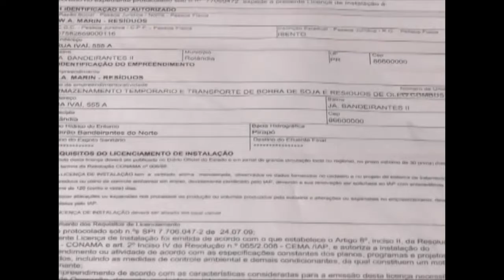VEREADOR FALA DE MAU CHEIRO NO JARDIM NOBRE 17.05.18